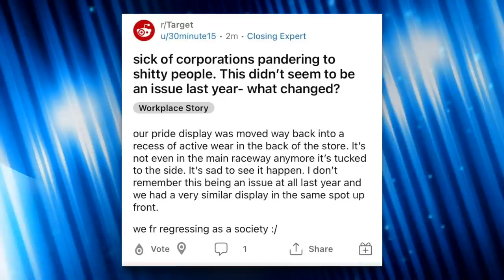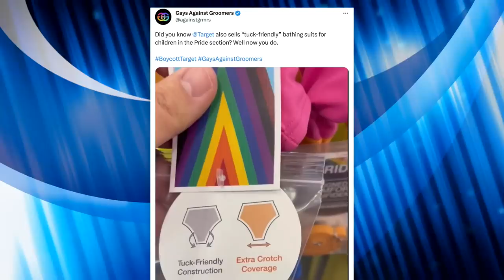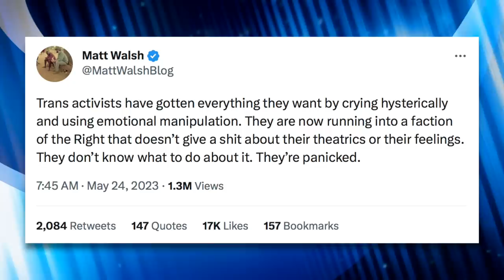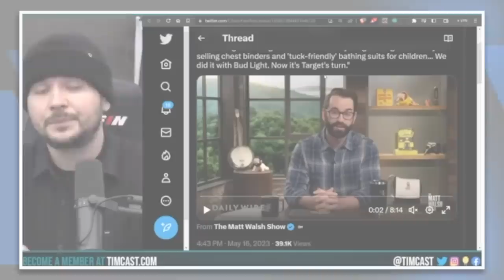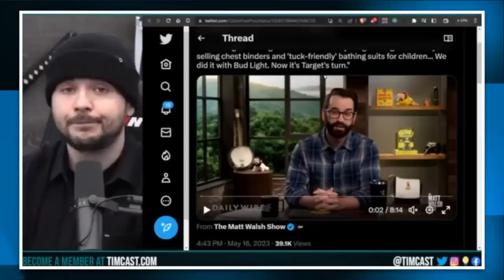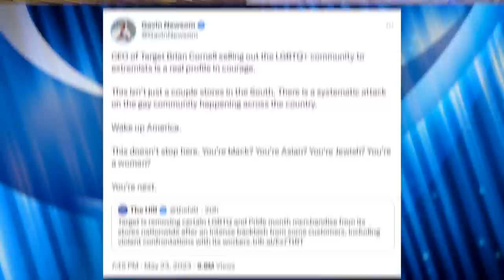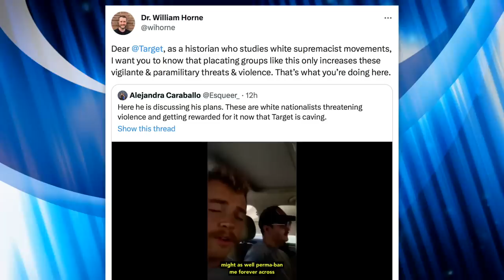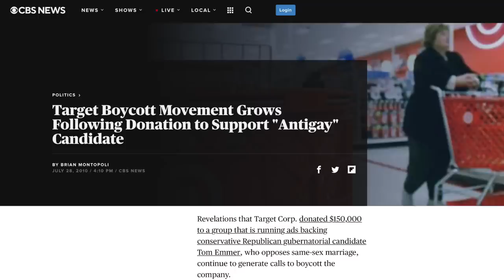Target Removes Pride Displays Following Threats from Conservative Terrorists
Target has announced changes to its annual pride collection displays following outrage from right-wingers. Specifically, they cite threats of harassment to employees as the main reasoning behind their decision to change and/or remove pride displays. In this video we'll breakdown the story and explain why large multinational corporations never cared about LGBTQ+ people.